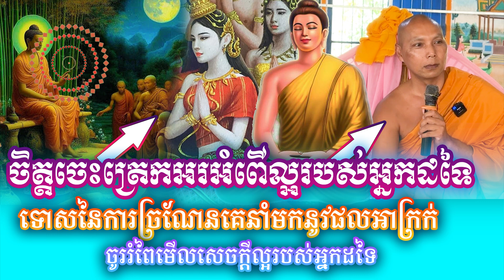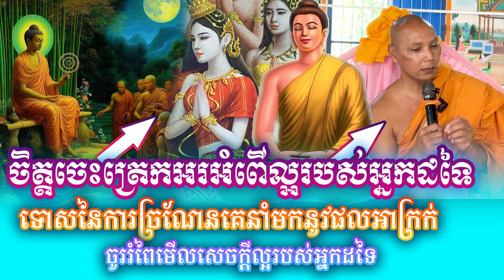ចិត្តចេះត្រេកអរអំពើល្អរបស់អ្នកដទៃ ទោសនៃការច្រណែនគេនាំមកនូវផលអាក្រក់ ចូររំពៃមើលសេចក្តីល្អរបស់អ្នកដទៃ